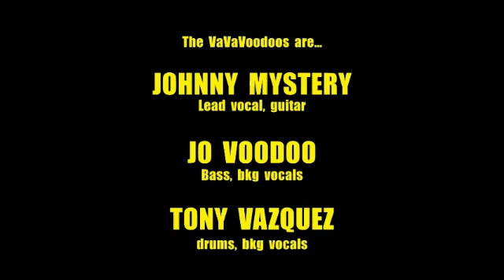20 The VaVaVoodoos "Back To The Rodeo" [Albany NY 20feb2021]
The VaVaVoodoos, performing "Back To The Rodeo"
because. heee haaaw, that's why!
somewhere in Albany NY. 20 February 2021.

Band photo by Kate Larson
Video footage and editing by Tony Vazquez

The VaVaVoodoos are:
JOHNNY MYSTERY - lead vocals, guitar
JO VOODOO - bass, bkg vocals
TONY VAZQUEZ - drums, bkg vocals

Garage-rock from Albany NY.